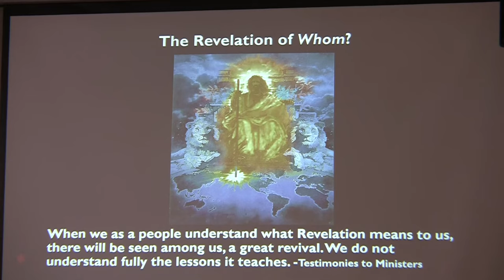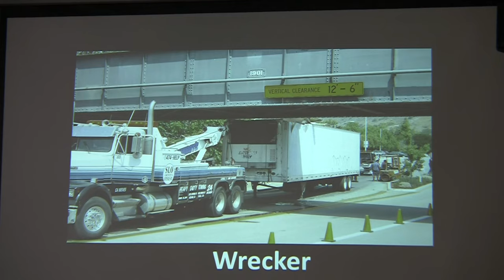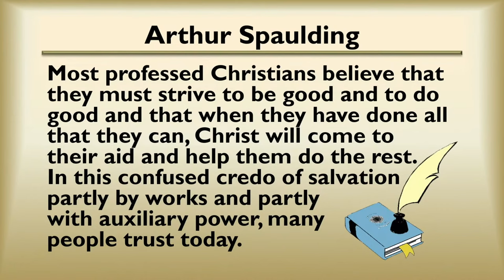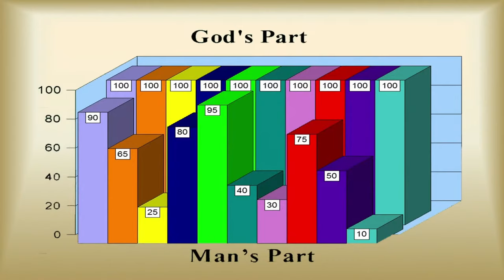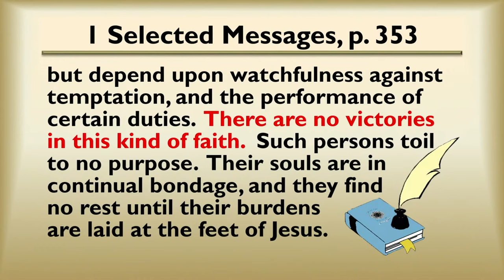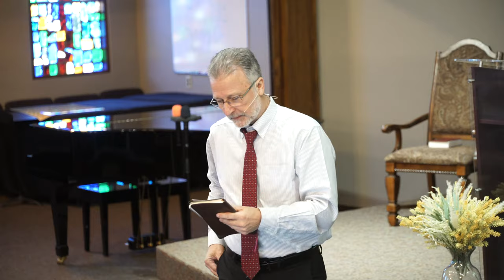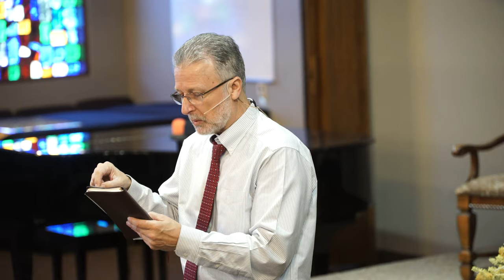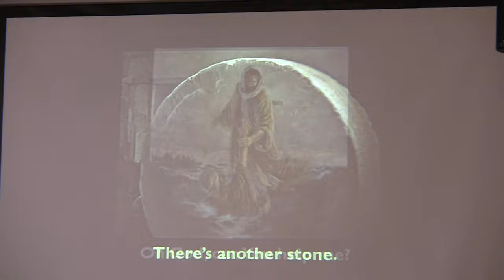#4 "Do It Yourself Religion" (The Revelation of Whom? Seminar) - Lee Venden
Many hardware stores include “DIY” in their signage as a way of encouraging you to Do-It-Yourself. How does that translate into spiritual life? Why do they call Jesus “Savior”?